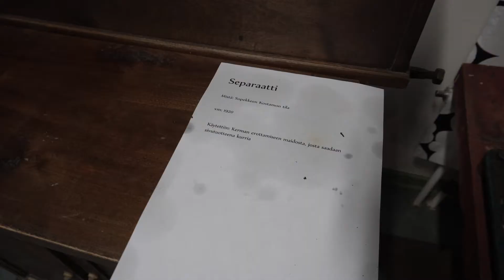Riihijärven Maalaispäivät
Maalaispäivät tarjoavat aimo-annoksen perinteitä jo kymmenennen kerran.